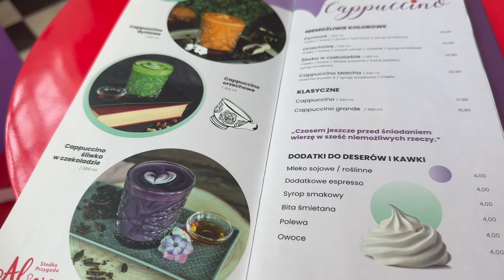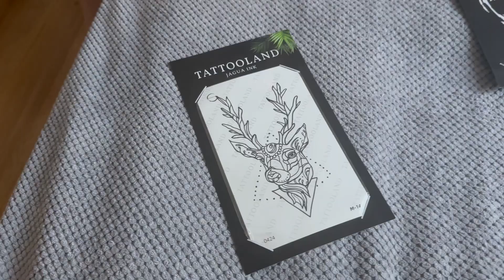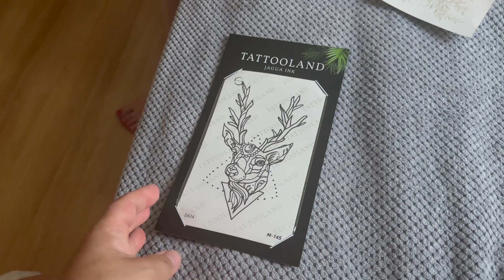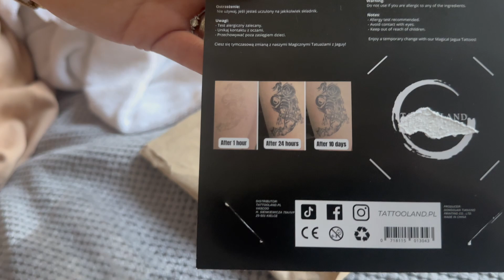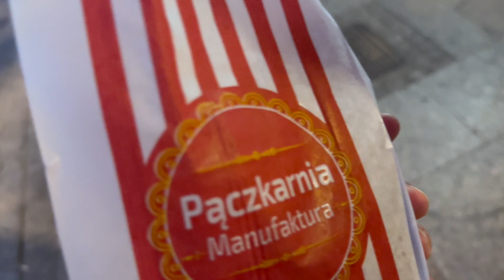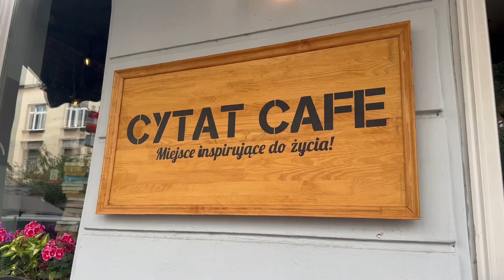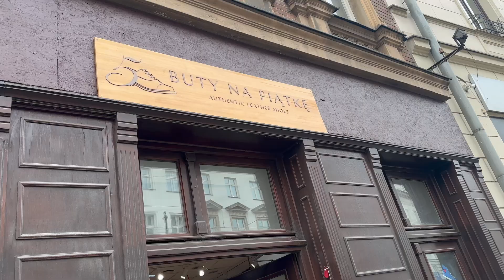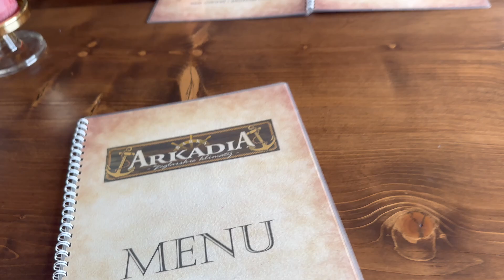Weekend z Anią w Krakowie! Latamy balonem nad Krakowem!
Dziękuję że jesteś- zostaw po sobie ślad:)
Znajdziesz nas także na: